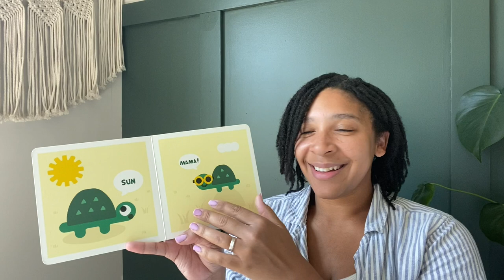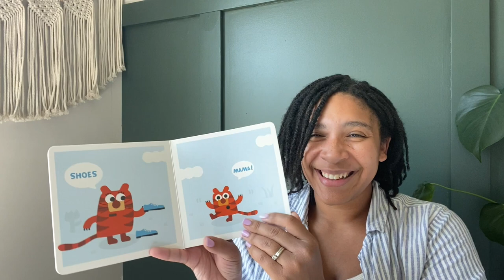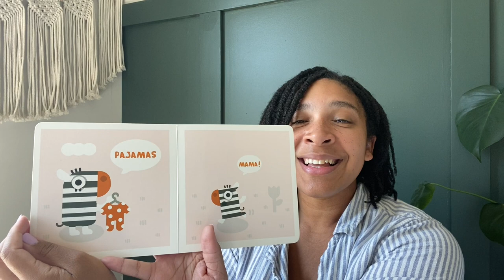Everything is Mama by Jimmy Fallon - Read Aloud | Auntie’s Library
Hey family! Today we’re reading Everything is Mama by Jimmy Fallon.
📚: Everything is . . .MAMA!

So take a lighthearted look at the world from your baby's point of view as different animals try to teach their children that there are other words in addition to MAMA for familiar objects and activities.